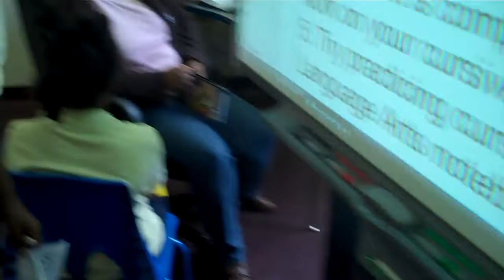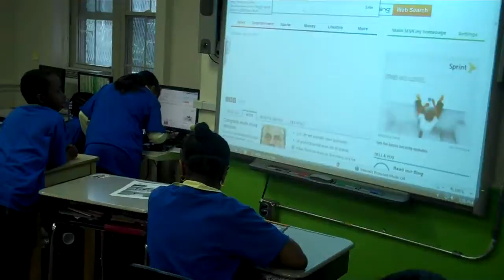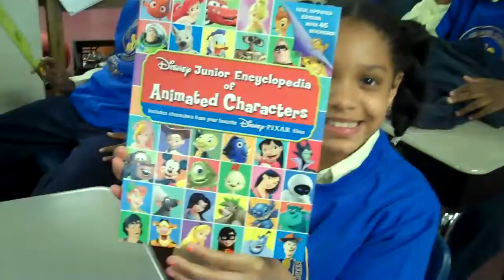Field Day Highlights 2010 Part 4 June 10, 2010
Field Day Highlights 2010
Part 4